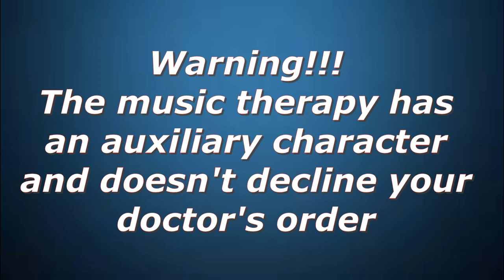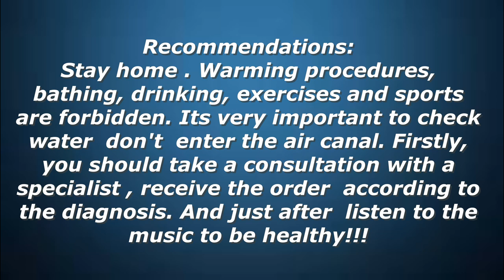Тreatment of hearing acuity with music + recommendations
A lot of people often ask about watching TV on maximum volume. Is it harmful ?  The answer : it  may provoke reducing the hearing acuity.
Do the music therapy, save or improve your hearing.